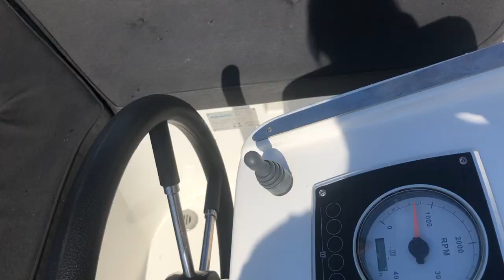Varen op de kaag & Naar CENTER PARCS⚡weekvlog #7 || Fleur Nijbacker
⚡ 𝚄𝚙𝚕𝚘𝚊𝚍 𝚜𝚌𝚑𝚎𝚖𝚊
Maandag 12:00 - Weekvlog
Woensdag 12:00 - Extra video
Vrijdag 12:00 - Weekendvlog